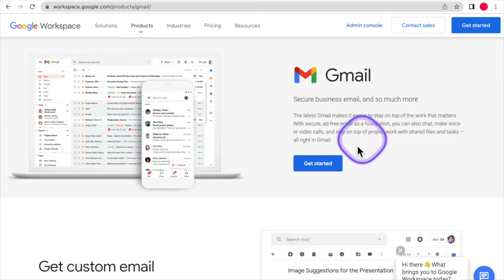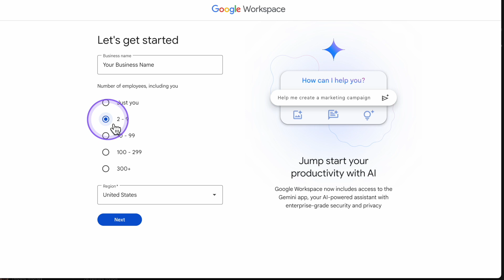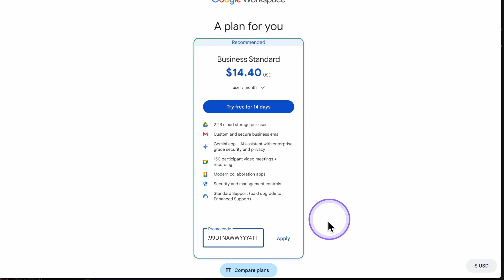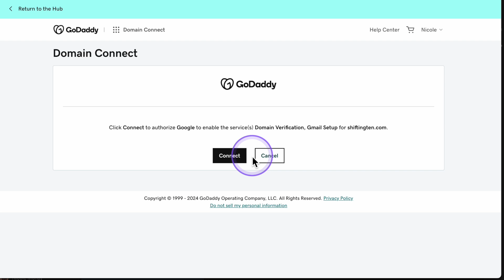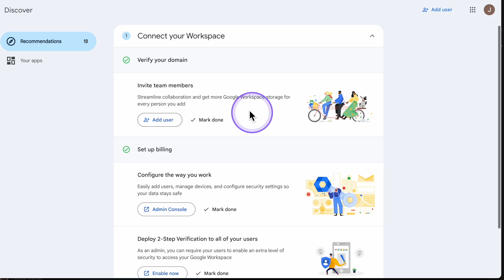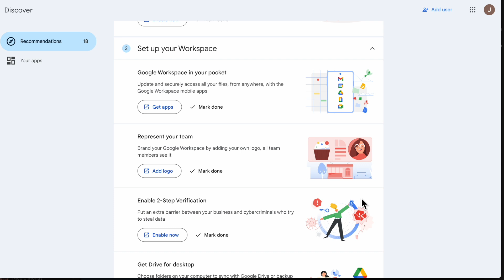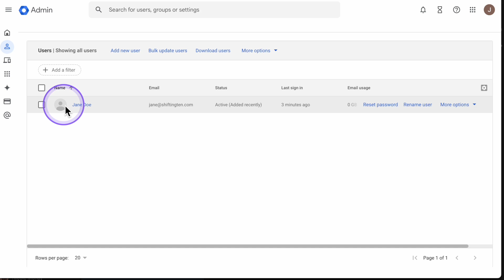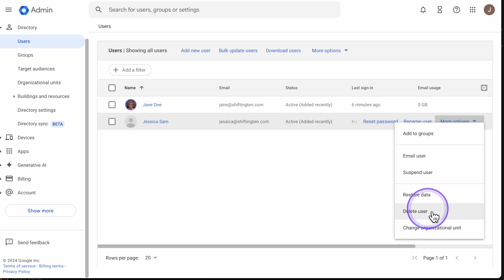2025 - My Own Domain Email With Gmail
🚀 Need Tech Help?
 I help businesses streamline workflows, automate tasks, and optimize their tech so they can focus on growth. From CRM setups and Google Workspace migrations to custom training and monthly tech support, I make tech work for you.

Your support helps us create more content like this.